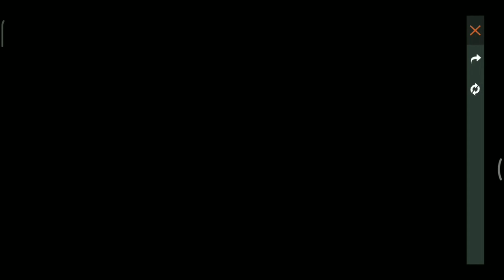New Veralevel upcoming Events Freefire full details in tamil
Freefire match tricks
freefire gaming
Freefire tamil gaming
Tricks for free fire gaming
Smart machi game playing
Freefire match